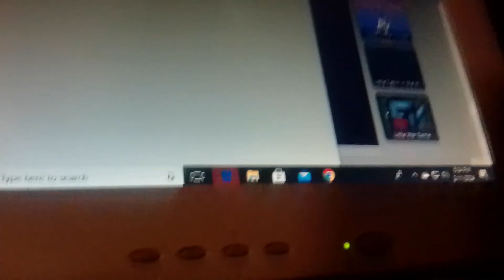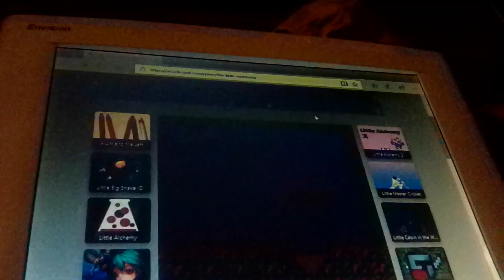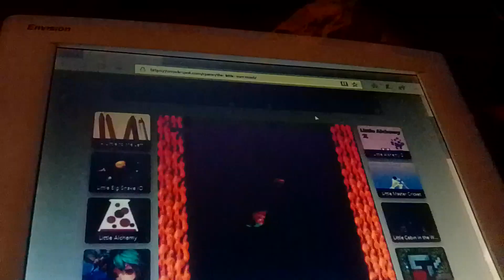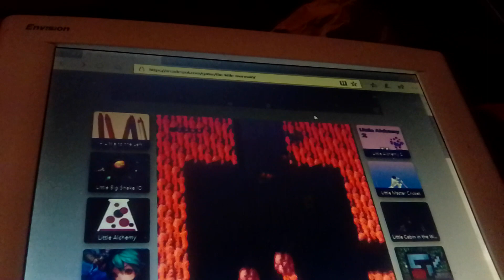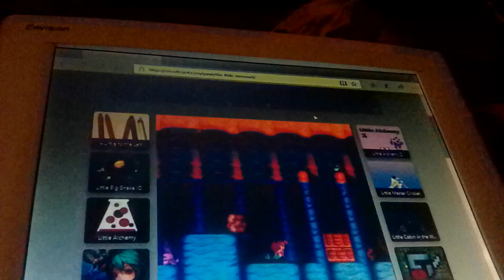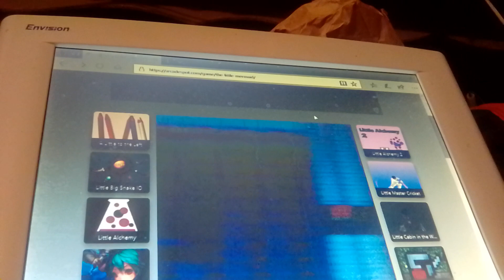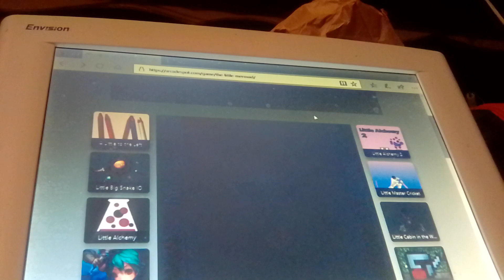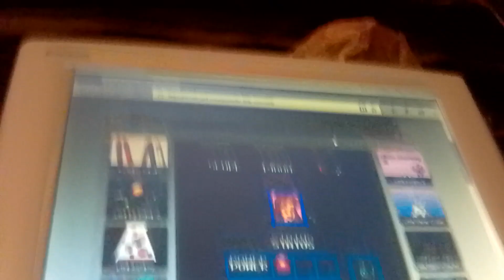let's play the little mermaid nes I hate this level gameplay